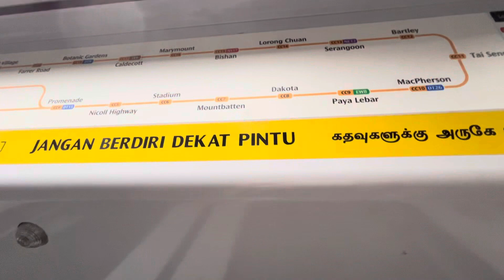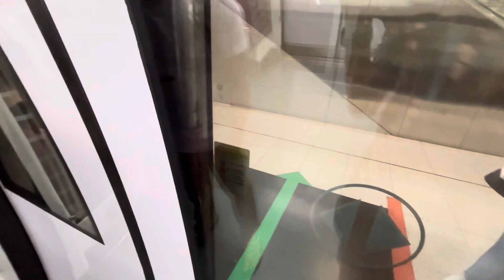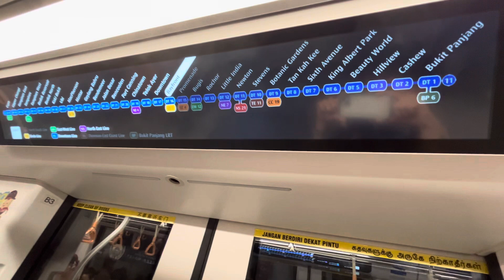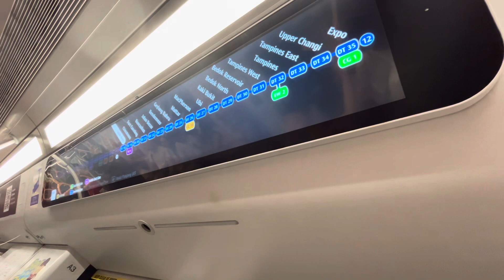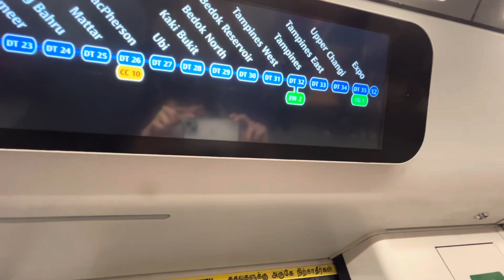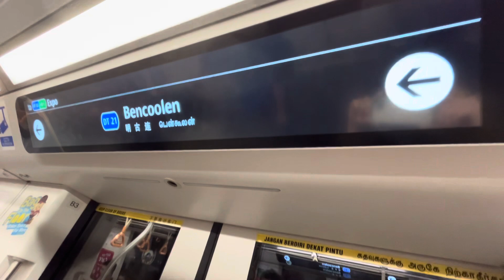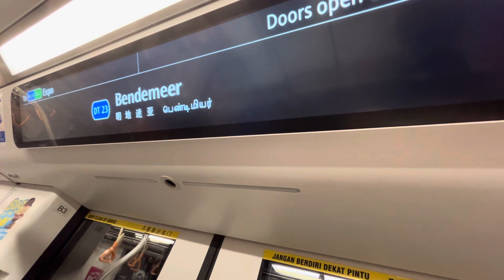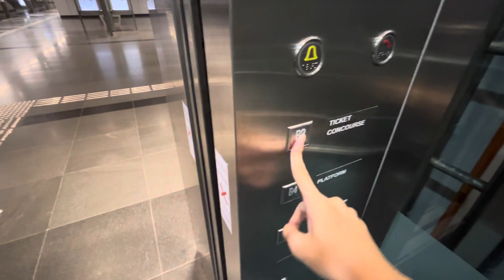(First Video Of 2024) Singapore MRT train ride from Mountbatten to Bendemeer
A train ride from Mountbatten to Bendemeer.

CCL (Circle Line) - Mountbatten to Promenade
DTL (Downtown Line) - Promenade to Bendemeer

It includes an extra lift ride.

Interchange stations: Promenade, Bayfront and Chinatown.

Stadium Station is near to the Singapore National Stadium, Indoor Stadium and Kallang Theatre including Leisure Park Kallang.

Bencoolen Station is also known as one of the deepest MRT stations in Singapore.

Recorded date: 6th January 2024
Duration: 33 mins

Location: Singapore, Singapore